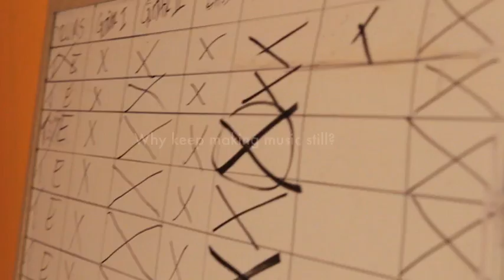An Eastern Anchors Rockumentary (Trailer)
Some could say good looks & fancy hair cuts separate Red Bank, NJ's Eastern Anchors from Brooklyn bands. Drunken Arts and Pure Science is both the name of  Eastern Anchors new album & a 10 min rockumentary about the bands 20 yearish history on and off together. Giving the Wrens a run for their money since 1996 in their  younger years known as the band Aviso'Hara. The full documentary features interviews with long time friends and fans Jim Testa from Jersey Beat, Grammy winning producer Tony Black who recorded Aviso' early on and words from Tom Beaujour (Owner Nut House Recording & Editor of Guitar Aficionado) who recorded this new release in the winter and spring of 2012.  Enjoy.

The trailer features the opening track "Crown Vic" from the coming album released Oct 9th. La Hara Records and Films.

Sounds similar to Chavez, Dinosaur Jr and Jawbox